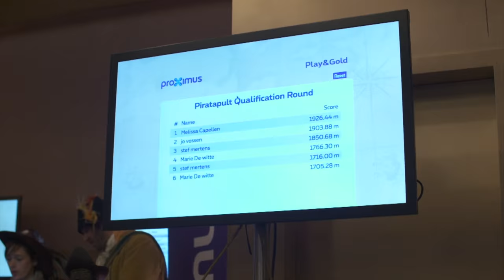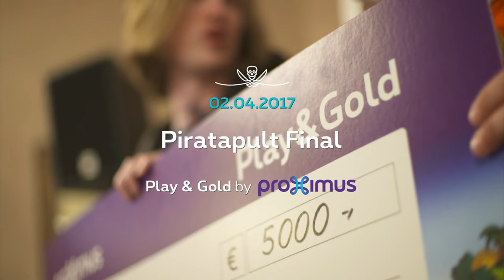Finale Play&Gold 2 april 2017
Proximus is a telecommunications company operating in the Belgian and international market. We are the leading national provider of telephony, internet, television and network-based ICT services. Our high-quality interconnected fixed and mobile networks offer access anywhere and anytime to digital services and data, as well as to a broad offering of multimedia content. We are investing in future-proof networks and innovative solutions, creating the foundations for sustainable growth.
We put the customer at the heart of everything we do. Our aim is to deliver the best customer experience and to simplify the customer journey by offering accessible and easy to use solutions.
We contribute to the economic, social and environmental development of the society in which we operate.

Proximus – Always close